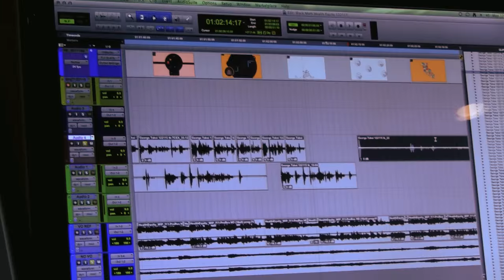A Tale of Two Zip Codes - Behind the Scenes with George Takei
What determines how long we’ll live? Surprisingly, our zip code plays a large role. Not all communities have the necessary ingredients for health. People who reside in areas without easy access to healthy food options, parks for exercise, and good schools for their children have shorter lives than those who live in more affluent communities. Differences across neighborhoods were manmade and can be unmade, but it will take all of us.  The California Endowment’s 10-year Building Healthy Communities initiative seeks to bring equity to all neighborhoods so that all Californians can enjoy the benefits of healthy communities and live long and productive lives.